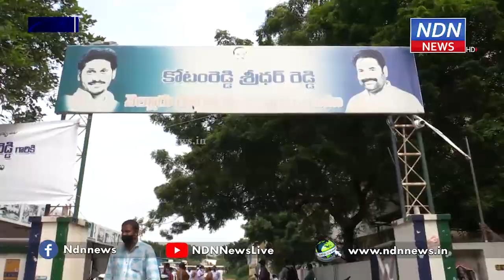వైసీపీలో చేరిన టీఎన్ఎస్ఎఫ్ విద్యార్ధి నాయ‌కులు...- NDN News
వైసీపీలో చేరిన టీఎన్ఎస్ఎఫ్ విద్యార్ధి నాయ‌కులు...
రూరల్ ఎమ్మెల్యే శ్రీధర్ రెడ్డి సమక్షంలో 29వ డివిజన్ కి చెందిన టీఎన్ఎస్ఎఫ్ విద్యార్ధి నాయకుడు సుధీర్, తన అనుచరులతో కలిసి వైసీపీలో చేరారు. శ్రీధర్ రెడ్డి వారికి పార్టీ కండువాలు కప్పి సాదరంగా ఆహ్వానించారు. రూరల్ కార్యాలయ ఇంచార్జి కోటంరెడ్డి గిరిధర్ రెడ్డి అధ్యక్షతన ఈ కార్యక్రమం జరిగింది. అనంతరం గిరిధర్ రెడ్డి మీడియాతో మాట్లాడారు.► Download NDN Android App